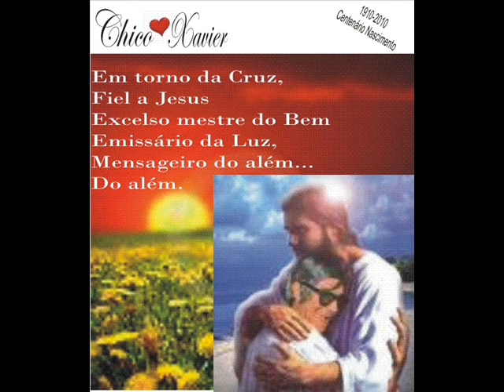chico xavier_0001.wmv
Homenagem ao centenário nascimento de nosso querido Chico, com linda música de Sérgio Santos, vale a pena divulgar